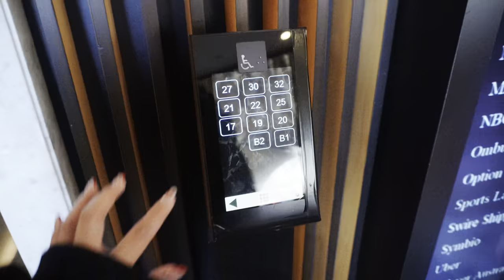guessing my boyfriends BUTT BLINDFOLDED *chaotic vlog*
youtube is colorgrading my videos automatically :((

for context, daniel is usually front of house but he has been helping back of house more now so he has taken up the position of bens "stag"